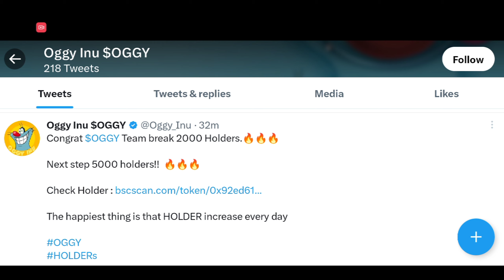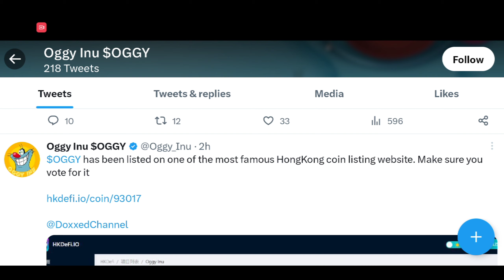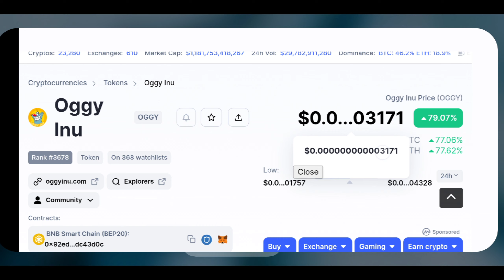Oggy inu token update || oggy inu price pridiction || Oggy inu 1000x gem next bull run